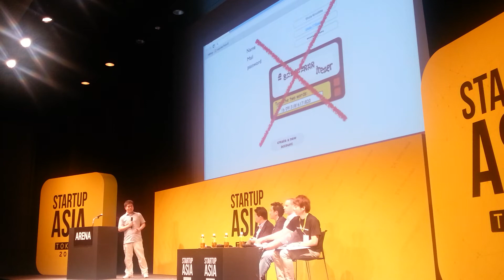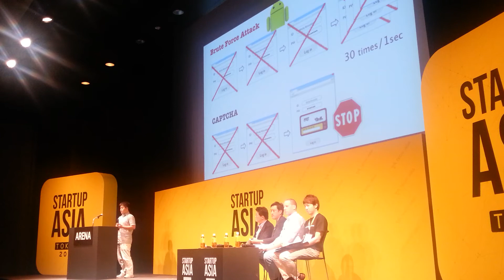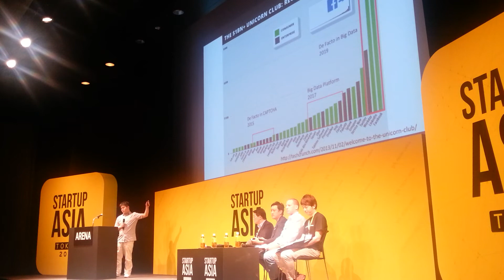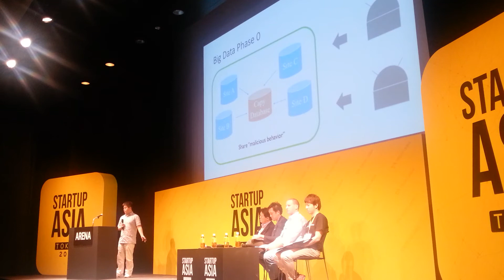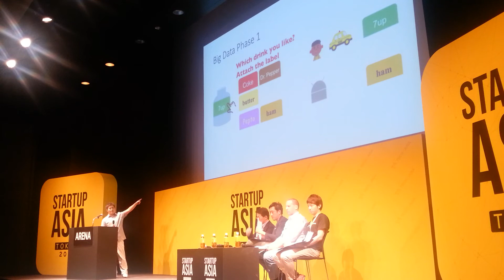Startup Asia Tokyo 2014 Arena: Capy (Japan)